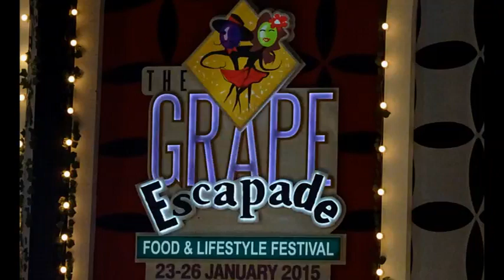The Grape Escapade 2015, Crimson Tide